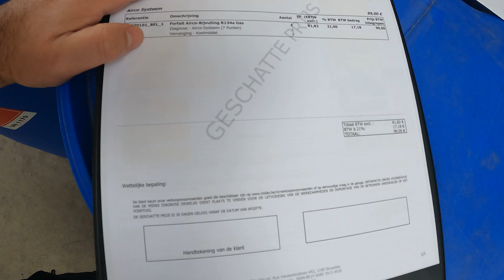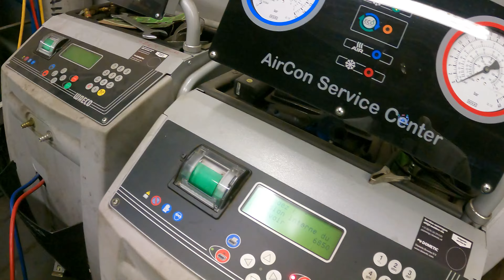تجهيز السيارة قبل السفر الى فرنسا و سويسرا | عراقيين اوروبا لازم نشجع منتخبنا 🇮🇶